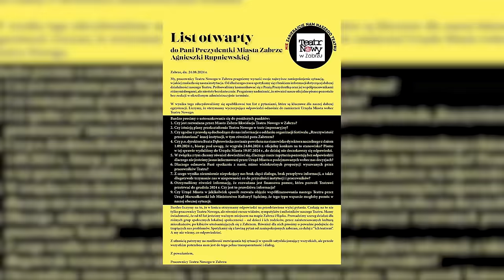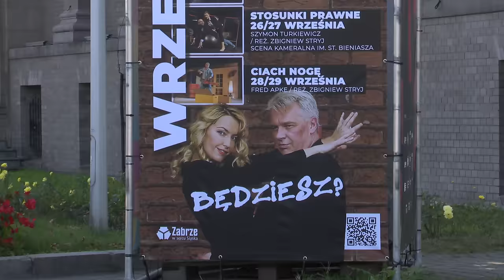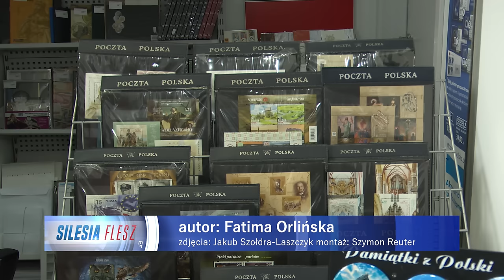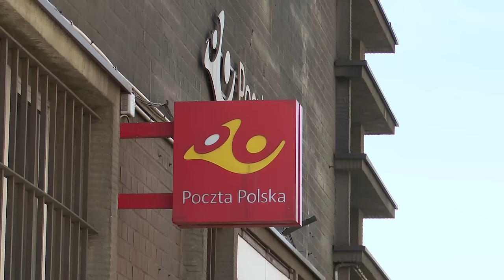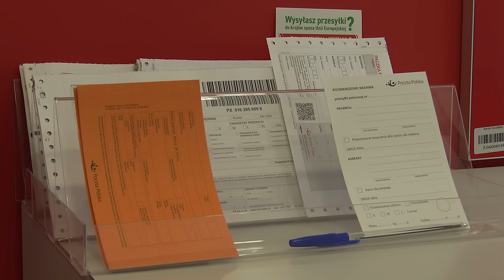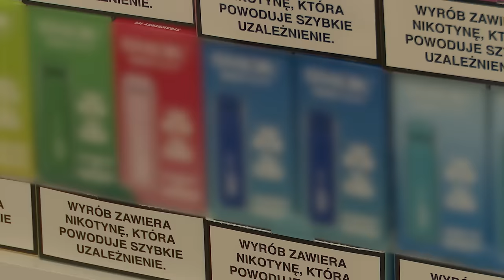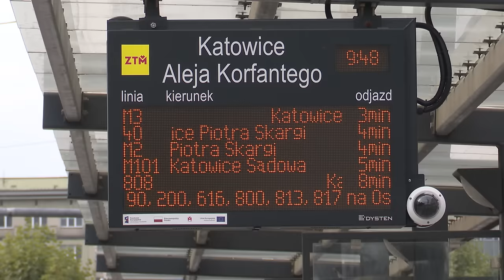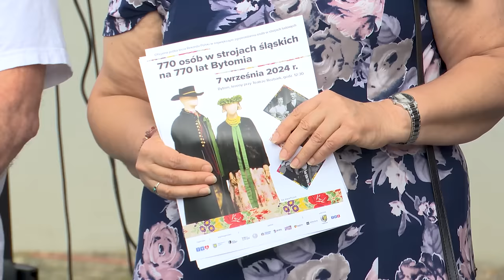TVS SILESIA FLESZ 27.08.2024